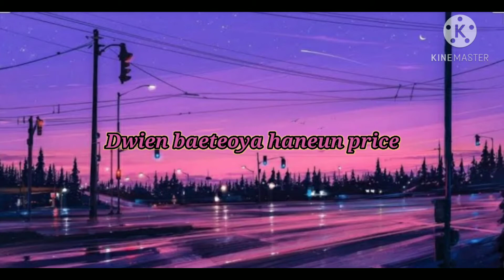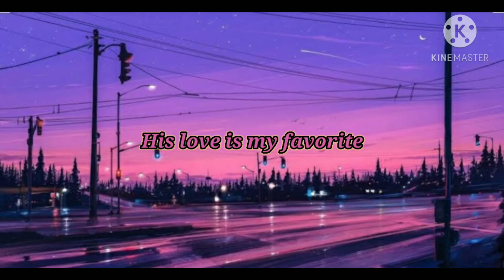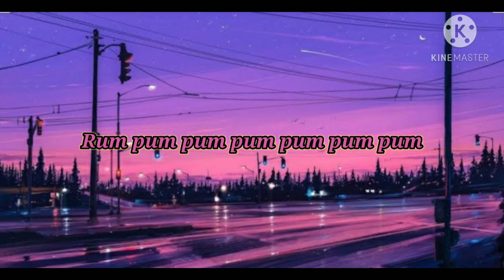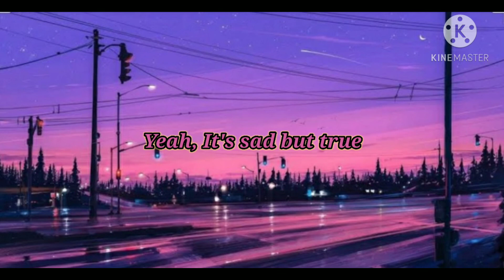BLACKPINK - KILL THIS LOVE - LYRICS🎵 | LET'S KILL THIS LOVE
Enjoy Listening This Song!🤩😘